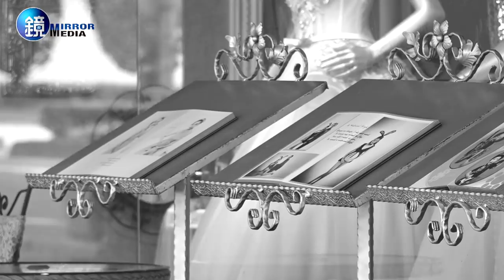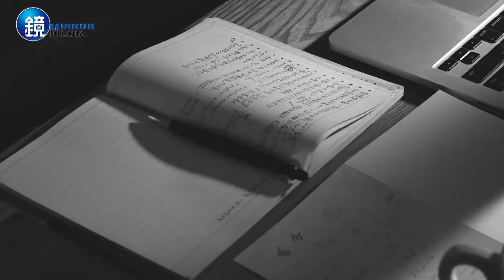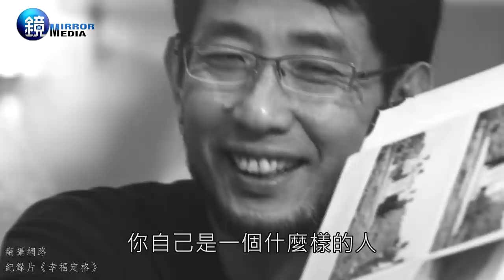鏡週刊 一鏡到底》婚姻這部戲 又空洞又美好 紀錄片導演沈可尚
2010年，沈可尚結婚了。拍婚紗照那天，習慣站在攝影機後面的人，突然站在鏡頭前，被擺佈著：「側面一點，高一點、來，親一下。」太彆扭了，只好邊喝酒邊拍，喝到滿臉通紅，婚紗公司後製修片都快瘋了。他開始好奇何以大家要通過拍婚紗奇怪的方式來實踐對婚姻的想像，於是有了《幸福定格》的拍攝計畫，原來是記錄兩岸婚紗文化，但拍著拍著，已婚男人發現婚姻跟他想的不一樣。

撰文/李桐豪 影音/吳偉韶